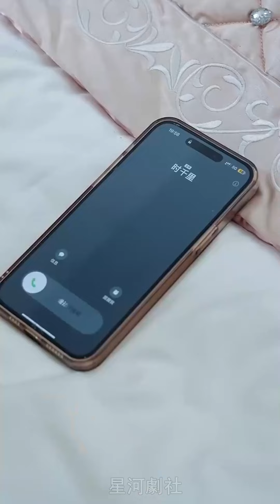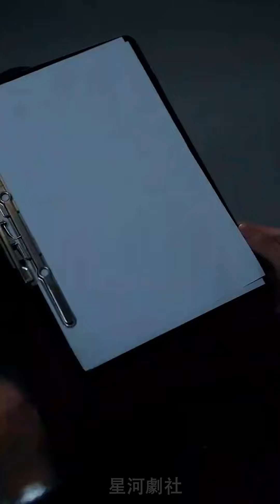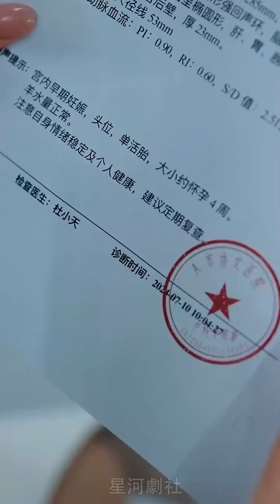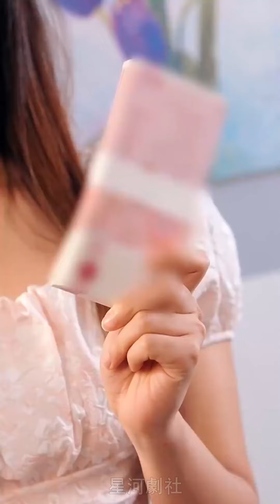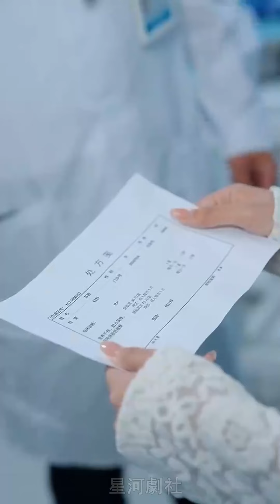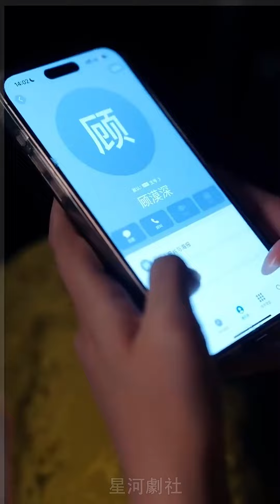【完结】王云云＆沉思💖《限定婚约》苏家大小姐和中了迷药的总裁在酒店相遇，意外之下装作他老婆帮助他，两人在酒店就发生了不可描述的事情。短剧